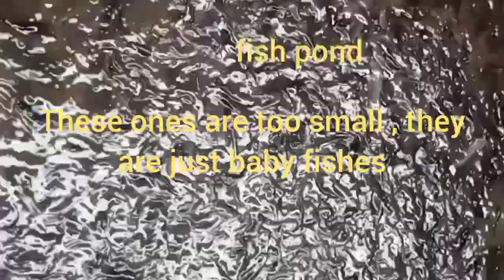how we spent our Christmas holidays in the village + real village life + African village life.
in this video you will see how we spent the Christmas holidays in the village.